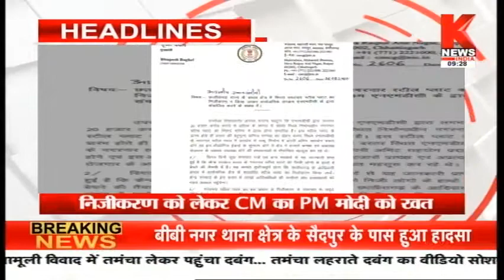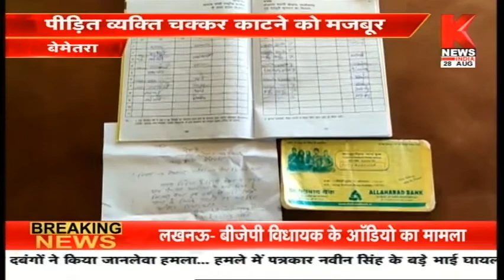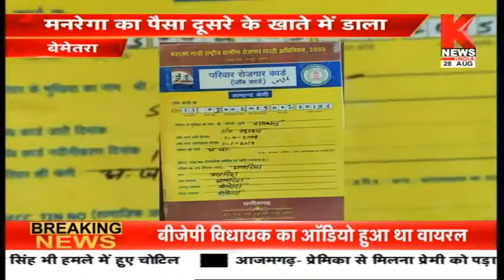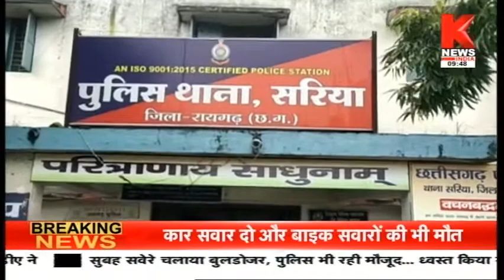छत्तीसगढ़ की ख़बरों का खास बुलेटिन || Hamara Chhattisgarh || Knews